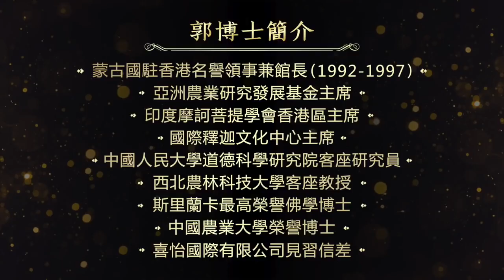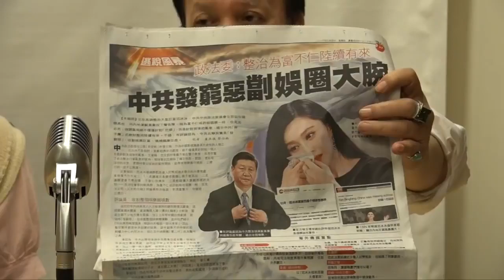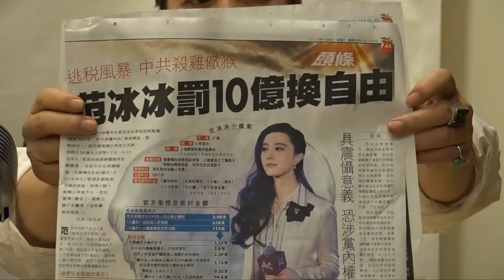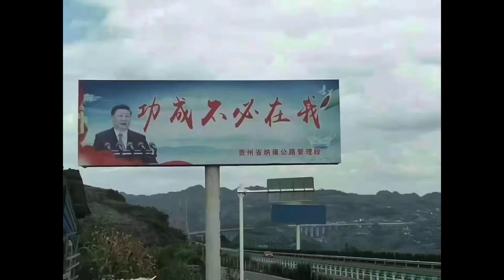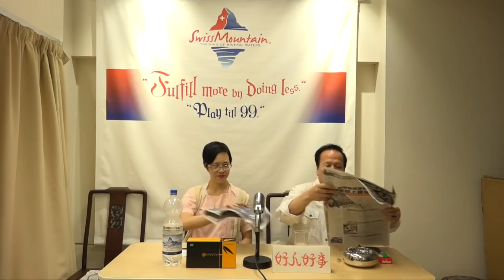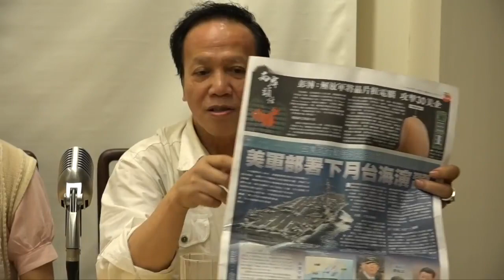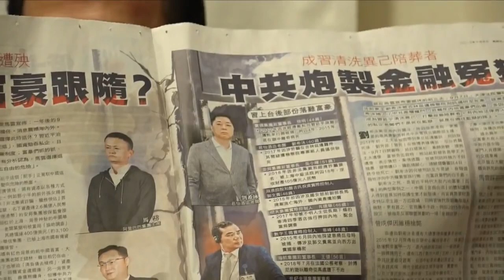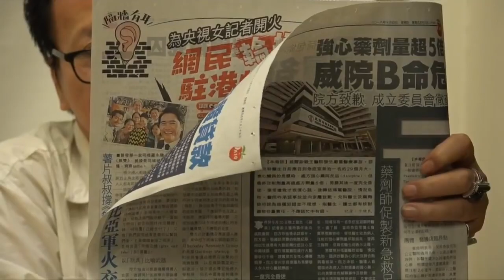郭博士答客問之好人好事 （ 范冰冰扮烏蠅食山精， 助黨抽水成災！ ） 720p60fps